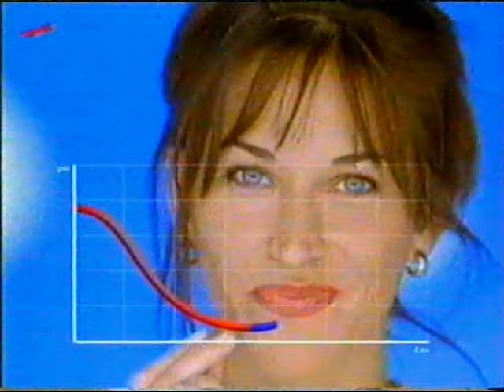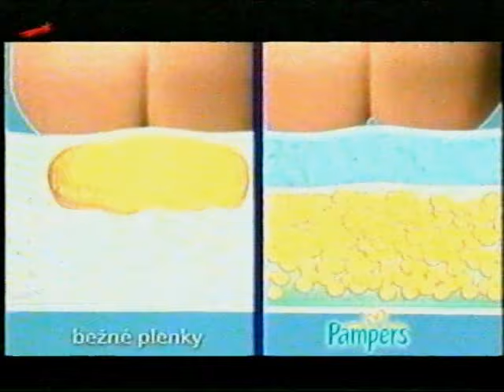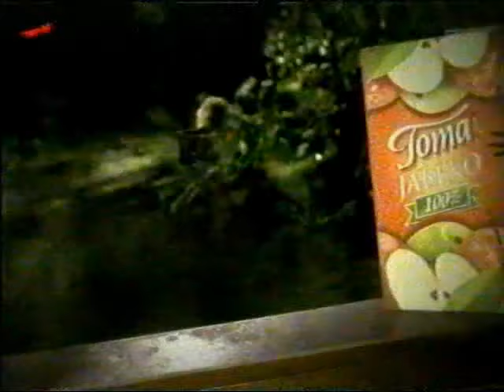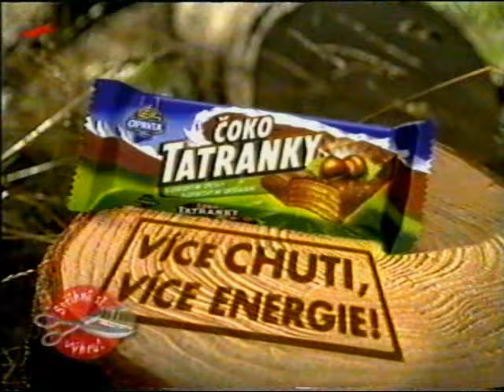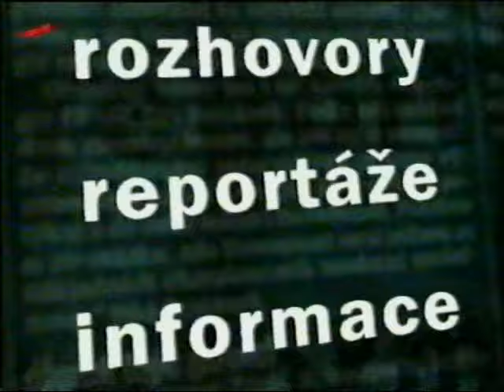TV Nova - Reklamy, upoutávky, Právě dnes - 15.4.2002